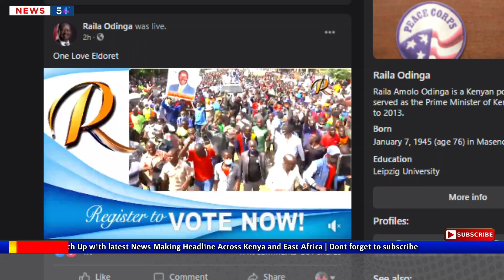RAILA ODINGA ELDORET : ODM Party Boss Forced To Pause His Speech After Crowd Went Wild| News54!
𝗔𝗕𝗢𝗨𝗧 𝗡𝗲𝘄𝘀𝟱𝟰!